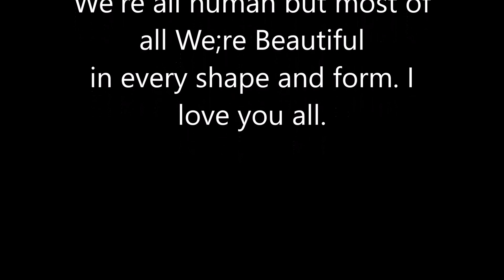Dear Fat People- Response video to Nicole Arbour.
This video also goes out to people who take the mick out of bigger people.

It's not cool to call people fat because to other people it's lowering their low self esteem and can pro long anxiety, depression and many other symptoms.

The bullies do you ever look in the mirror yourself and think to yourself what have you become?

You make fun of people that you think are your prey, and by doing so you have made yourself weak and pathetic, Us bigger people are ten times better then you bullies.

People just don't stop to think how this effects others around you,  We are who we are and made, We're Beautiful inside and out.

At the end of the day We all have feelings, We think about each and everyone of us We're human we should be helping each other rather then pushing each other away, So next time you think!  About insulting a human remember you're human as well and we're the same.